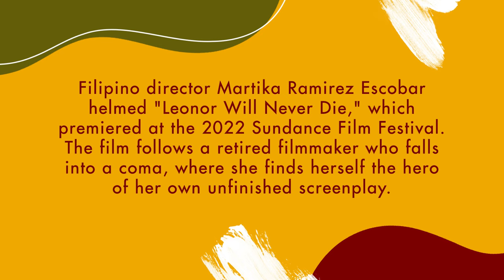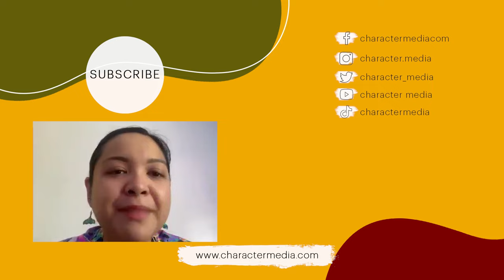How Martika Ramirez Escobar Created a New Kind of Superhero Movie in 'Leonor Will Never Die'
Filipina director Martika Ramirez Escobar made waves at the 2022 Sundance Film Festival with her debut feature film, "Leonor Will Never Die." Watch our interview with Escobar to learn about her inspirations and why Leonor is far from your average action hero.

Interviewer: Charles Gray
Video Editor: Michael Yoshinaga